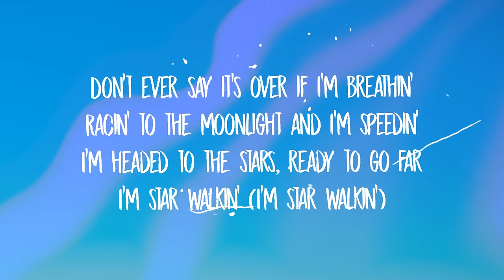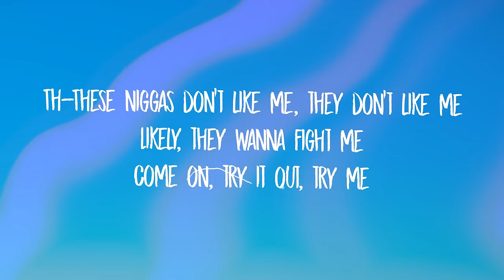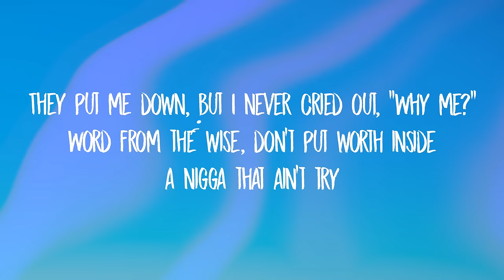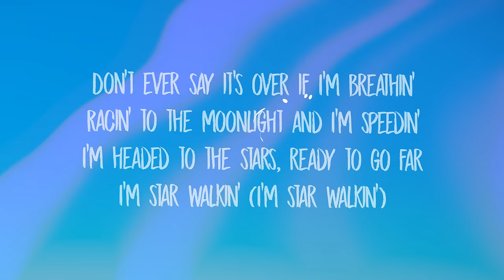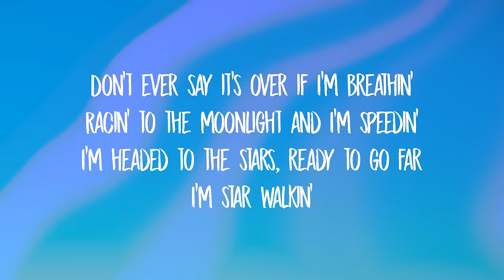Lil Nas X - STAR WALKIN' (Lyrics)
[Chorus]
I'm star walkin' (I'm star walkin')

[Verse 1]
On a mission to get high up, I know that I'ma die
Reachin' for a life that I don't really need at all
[Pre-Chorus]
That's why I gotta kill 'em every time

[Verse 2]
Th-These niggas don't like me, they don't like me
They put me down, but I never cried out, "Why me?"
Word from the wise, don't put worth inside a nigga that ain't try
DOWN SOUF HOES
Lil Nas X & Saucy Santana
Genius Romanizations
Unholy
Sam Smith & Kim Petras
[Pre-Chorus]